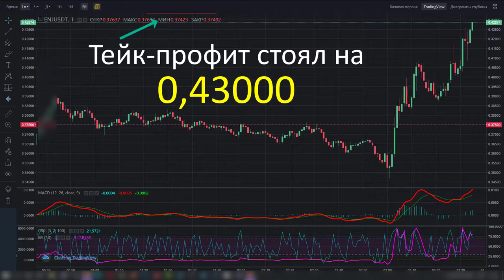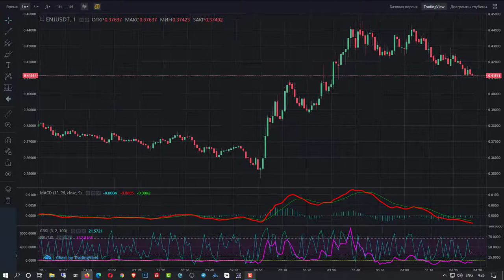Binance отгрыз 239 пунктов профита от ENJUSDT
Enjin Coin (ENJ) – это децентрализованная бесплатная платформа, которая выполняет функцию интеграции и масштабирования игровых ресурсов с токенами. Целью разработчиков платформы стало формирование экосистемы, которая принесёт в игровую индустрию справедливость. Проект основала Сингапурская компания Enjin, которая специализируется на информационных технологиях с 2009 года. Токен с тикером ENJ является расчётной единицей площадки.

Проект Enjin Coin работает на платформе Ethereum и относится к стандарту протокола ERC-20. Целью проекта стало формирование экосистемы, которая принесёт в игровую индустрию справедливость. Enjin Coin предоставляет пользователям открытый и честный игровой рынок, на котором функционируют приложения развлекательного характера. Кроме того, площадка позволяет разработчикам таких приложений взаимодействовать между собой с помощью дополнительного функционала. Игроки в свою очередь могут зарабатывать внутри площадки. Что касается разработчиков, так проектом курирует крупнейшая компания, которая специализируется на информационных технологиях и играх с 2009 года. Потому и проект Enjin Coin получился удачным и респектабельным.
BTC: 1PrMUwEHYjh7KWHjNHhEsGLr5kmYrbmcsV
ETH: 0xc1b1334501d04d0057a2968bd0253df66292df20